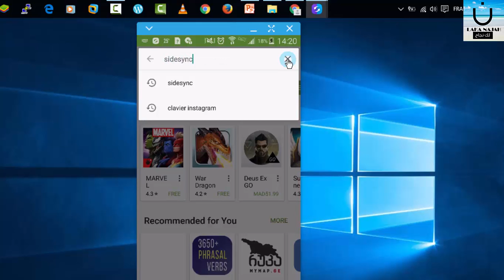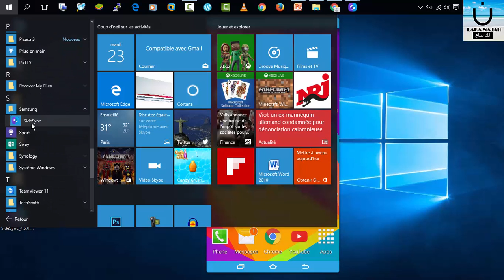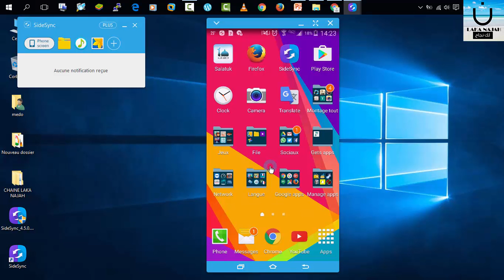Comment afficher l'écran de votre smartphone sur PC (Arabe)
🔻🔻🔻🔻🔻VISITEZ-NOUS 🔻🔻🔻🔻🔻

💎 W W W . B L O C E T U D E . C O M  💎